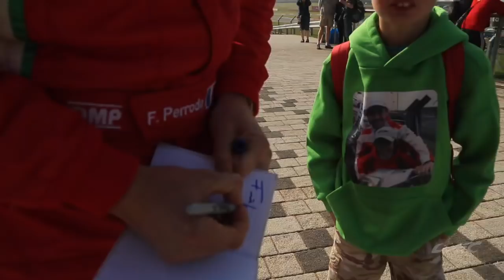2015 Drivers Official Photo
The whole field of drivers comes together for a photo shoot under the Wing at Silverstone